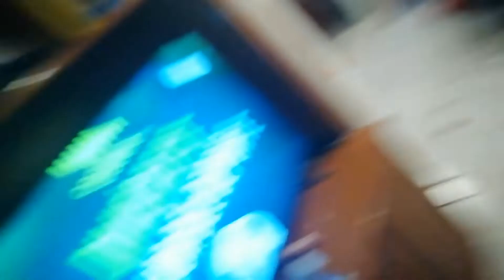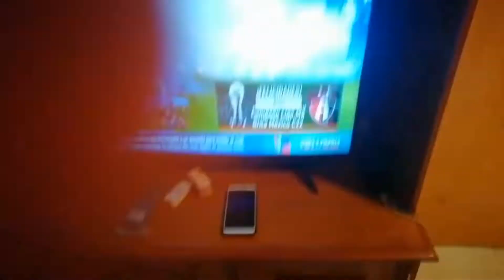PUMISTAS REACCIONAN AL ATLAS BICAMPEÓN!!! Pachuca 2 (2-3) 1 Atlas (Final Vuelta Clausura GMX 2022)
Banda, ¿cómo están? Espero que bien, en esta ocasión les mostraremos nuestra reacción al partido de ayer, la final de vuelta del clausura Grita México 2022 entre 3l Pachuca y el Atlas, un partido increíble y emocionante en el que finalmente el Atlas logró el bicampeonato y tercer título de liga, una vez más el Atlas lo hizo y confirmó ser el manda más del fútbol mexicano actual y porque no... Hasta ser el 5to grande, no olviden comentar, darle a laik y suscribiros, y ya sabes que nos vemos hasta la próxima.